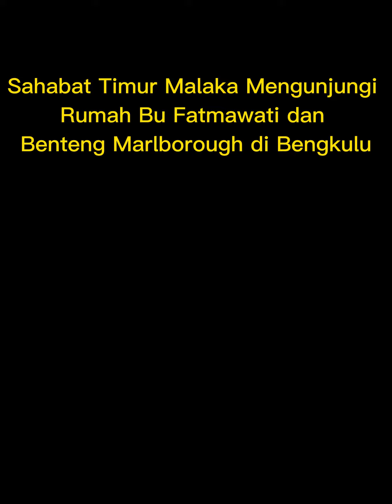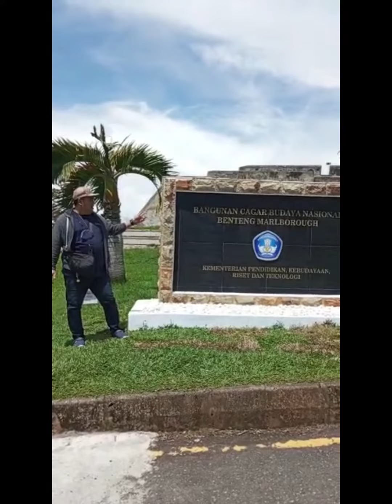TRAVELING SAHABAT TMK KE RUMAH BU FATMAWATI DAN BENTENG MARLBOROUGH BENGKULU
SAHABAT TIMUR MALAKA KIEMAS BERKUNJUNG KERUMAH IBU FATMAWATI SOEKARNO DAN BENTENG PENINGGALAN BELANDA MARLBOROUGH